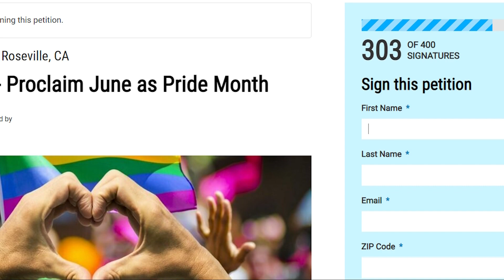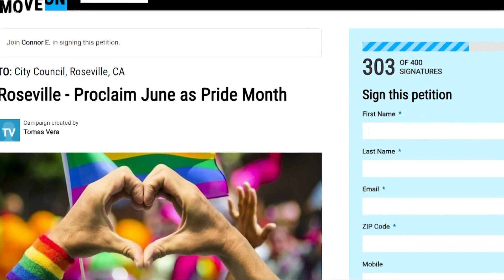Petition calls on Roseville to fly the Pride Flag at City Hall in June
A new petition created by advocates in the LGBTQ+ community calls on the city of Roseville to proclaim June as Pride Month.